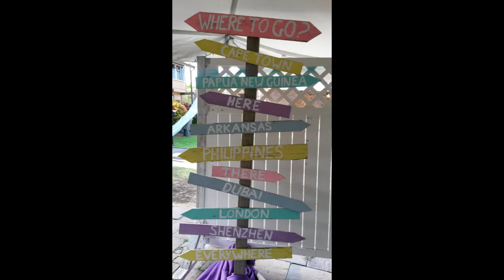Hawaii Episode 2 WEB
Episode 2 Fam.Flataker på HAWAII